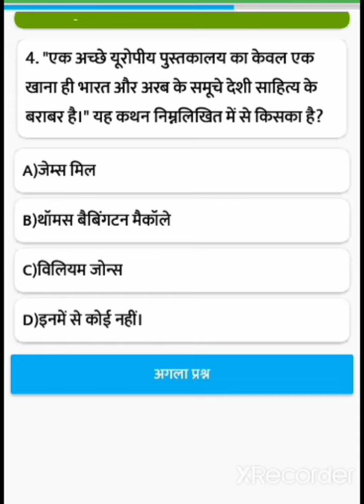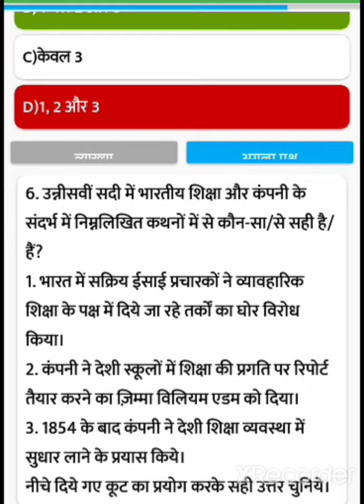NCERT MCQ HISTORY CLASS-8 PART-2 CHAPTER-2